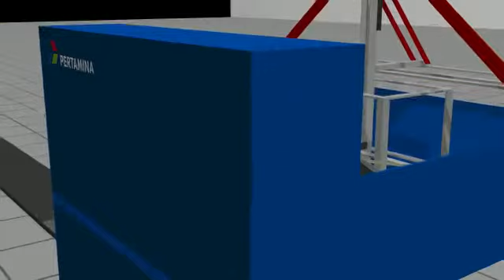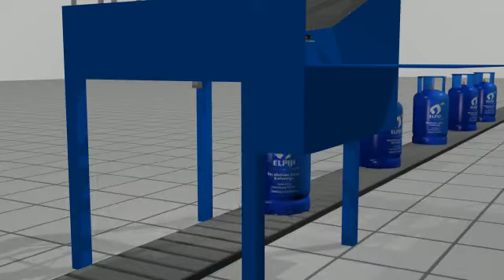Automatic Seal Cap & Sticker Installation System (ASSIS)